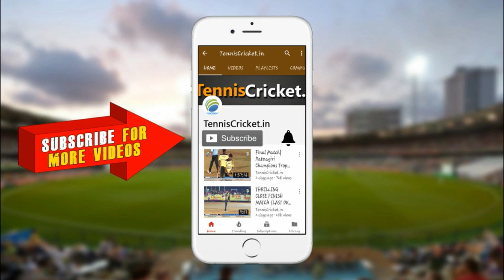Player of the tournament - MATIN KHAN | Jagdamba Cricketers 2021